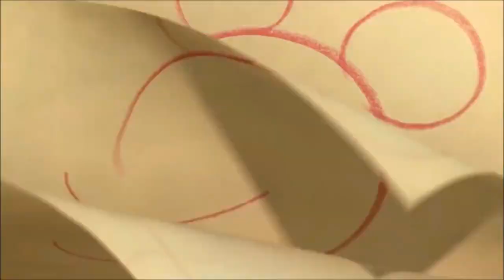LES SECRETS DE MARY POPPINS ☔️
Hello la DisneyArmy ! Me revoilà avec une vidéo spéciale sur le film Mary Poppins, pleine de fun facts et de secrets ! Les connaissiez-vous ?

Je fais ces vidéos avec beaucoup de passion et comme je fais énormément de recherches, il n'y en a pas très souvent sur la chaîne mais sachez qu'entre chaque série de secrets je fais des recherches pour la prochaine ! N'hésitez pas à me dire en commentaires quels films Disney, Pixar, Bluesky, Illumination ou Dreamworks vous aimeriez me voir aborder sur Pixietubeuse !

✧ Twitter 🐤 → @Pixietubeuse
✧ Instagram 🙈 → Pixietubeuse
✧ Facebook 🐺 → Pixietubeuse
✧ Snapchat 👻 → Pixietubeuse
✧ Truly Disney 💞 → Pixietubeuse

✨ Si tu as lu jusqu'ici, écris le nom de ta chanson préférée du film Mary Poppins !